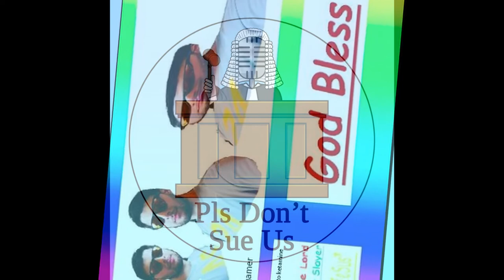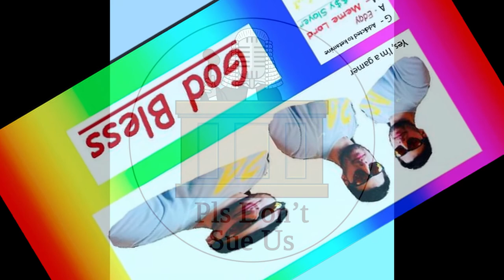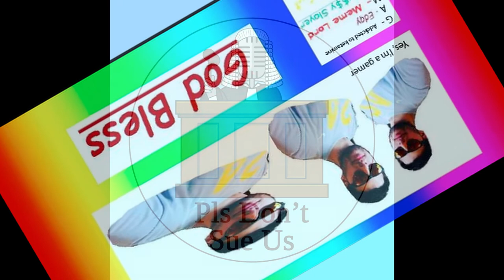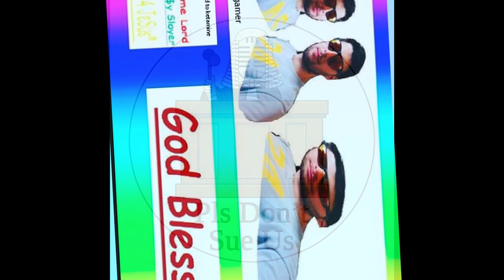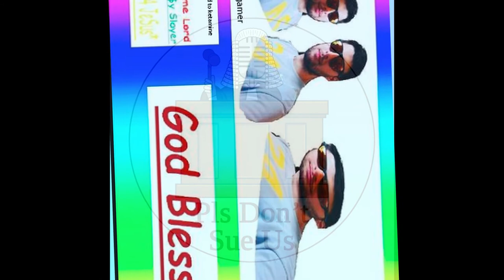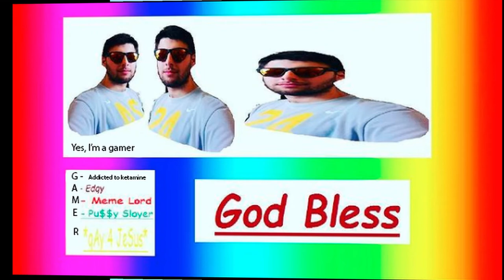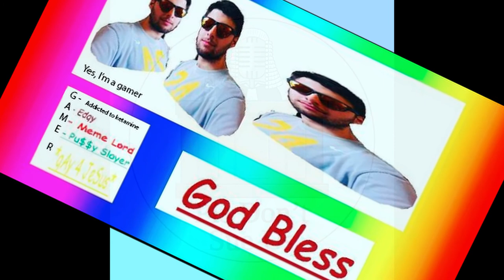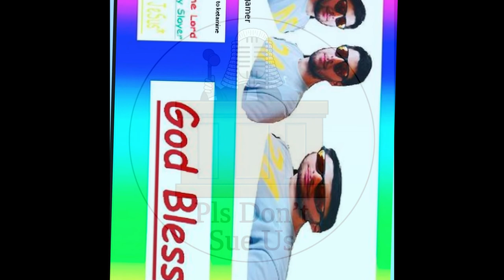Ep17: Marc Soler Bages - An Up-and-Coming Sht Post SSBU Legend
On today's episode we have on Marc Soler Bages, a gamer, youTuber, and general sht poster! He is currently going to school for Computer Science in Barcelona and is an absolute unit when playing SSBU (Super Smash Bros Ultimate). In this episode we discuss how Marc got into playing SSBU and some fun and not so fun facts about the community (warning NSFW). One thing we've learned time and time again from talking with other artists is that it is ok to take inspiration from other artists. Marc discusses how his edits are inspired by other famous SSB youTubers such as AlphaRad, Little Z, and MrDanish ButterCookie. It is also important to know that like many small content creators, Marc had to learn all the things he knows by teaching himself. We cover how he learned to edit via the "Great Online" and then discuss the educations systems of both Spain and the United States. Marc is a funny guy and we enjoyed talking to him a lot. If you think his interview was crap you have to see his content! They are the best SSBU sht posts out there :D.